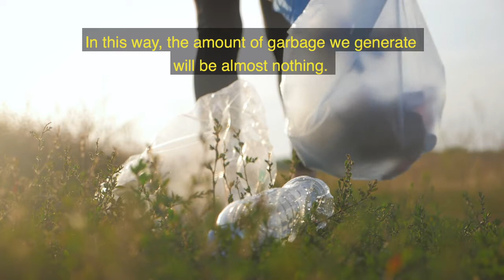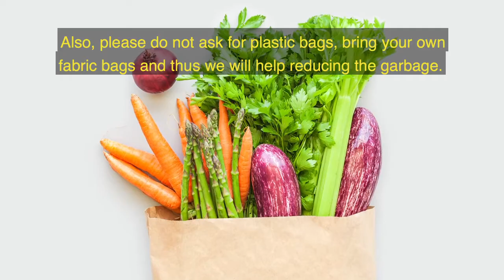El Cuyo Limpio (Subtitled)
El Cuyo necesita de tu ayuda para conservarlo. Aprende cómo manejar los residuos y no generar basura.

English: El Cuyo needs your help to conserve it. Learn how to manage waste and not generate garbage.